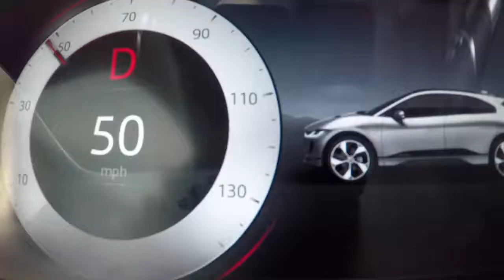Jaguar i-Pace VS. Tesla Model X - The Challenge